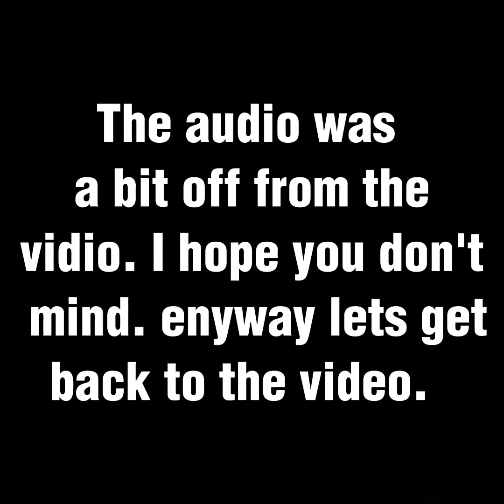NEW canyons wild west update+Mineing cosmetics(Gorilla Tag)